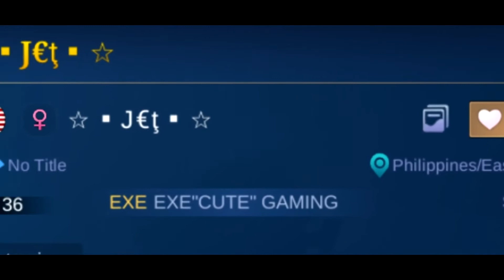14th Team of the Tournament | Execute Gaming - Brgy. Kansumangkay Balangiga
14th Team of the Tournament | Execute Gaming - Brgy. Kansumangkay Balangiga

LMC Open League Tournament Season 1